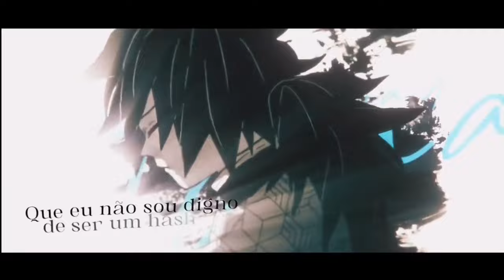Re:Zero | React rap do Tomioka - Águas Passadas (AS) | Basara [GC] { Inuzukk }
personagens reagindo ao rap do tomioka
me chamo Inuzukk e aqui todos os sabados e Terças as 13:00h temos videos de react e anime, se inscreve para receber todas as novidades.

use esse app e ganha uma renda extra